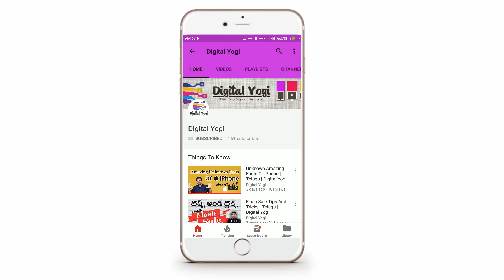What Is IUC ? How Jio Benifits From It | Telugu | Digital Yogi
With the introduction of Jio in to the Indian telecom sector the face of competition has completely changed.

The major game players like Idea, Vodafone and Airtel have started to feel the heat.

And with the IUC charges being paid from the pocket of reliance itself the other operators plan to raise the price to increase the profits.

Trai on the other hand wants to bring the IUC price under 10 paise per minute.

Now what is IUC?

IUC is the Interconnect user charge where one operator charges the operator for providin